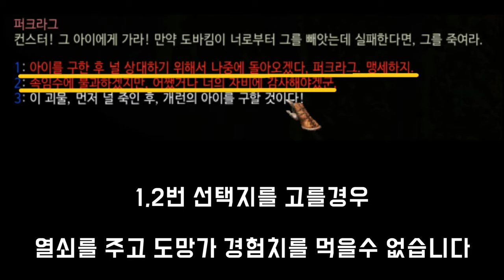23화 19년만에 후속작이 나온다고!? 1편부터 가즈아!! (발더스 게이트)